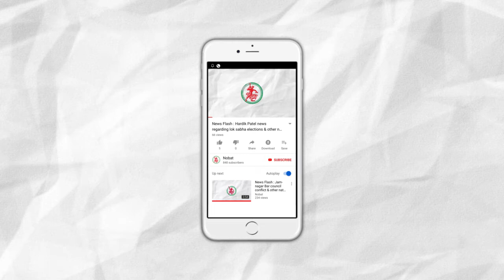News Flash: Policy Commission’s meeting was held by PM Modi.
1. Policy Commission’s meeting was held by PM Modi.
2. Whole Country’s Doctors will be on strike on Monday including Jamnagar
3. Jamnagar’s lady Corporator opposed against estate officer in his office in a violent way
4. A truck with sulfur in it caught fire near Moti Khavdi
5. Jamnagar’s General Rajendrasinhji’s 121st Birth Anniversary was celebrated
6. A Cow died due to electric shock near Rajpark, Jamnagar